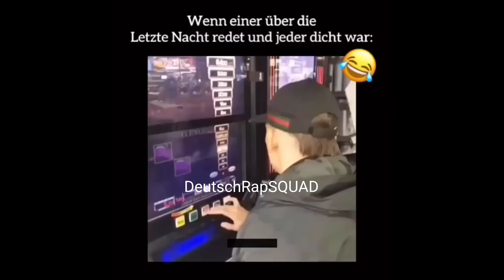Capital Bra und Samra werden beim Zocken erwischt 😂